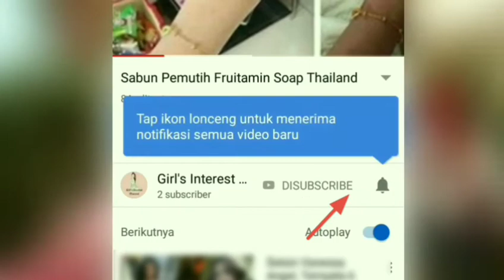Cara Mewarnai Mawar - Cara Mewarnai Tanaman Secara Alami